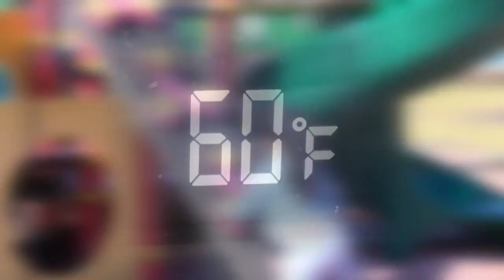Enjoying an Unseasonably Warm Wednesday